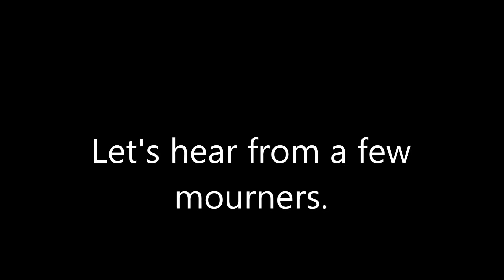RIP David Ogden Stiers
This is a fifth memorial video of mine.  The song is "I Do Believe" by Will Downing.